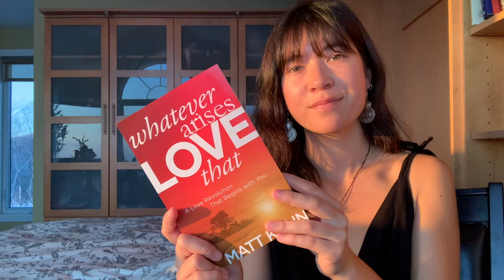Whatever Arises, Love That (Narration) | ASMR Book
Need a love reminder? Here's a narration of the first page of "Whatever Arises, Love That", by Matt Kahn.

I am slowly savouring this book but I thought I'd share the beauty of the first page which has so much wisdom and power.

We all need that reminder, to love whatever arises... So here's yours. ♥︎

Love always. xx